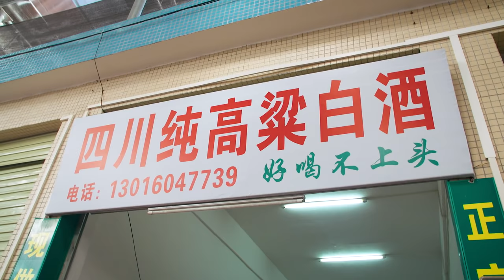Guangzhou, China Market Food Tour + Eating the Mythical Silkie White Chicken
About This Episode:
This is my first video in a six video series featuring the amazing food of Guangzhou, China. The outstanding yum yums here completely blew away my preconceived notions of Chinese food in general. Join me as I tour the awesome, yummy and sometimes weird of Guangzhou, Chinese cuisine.